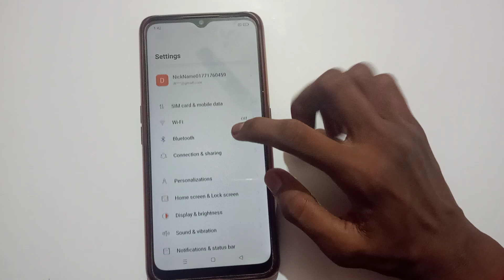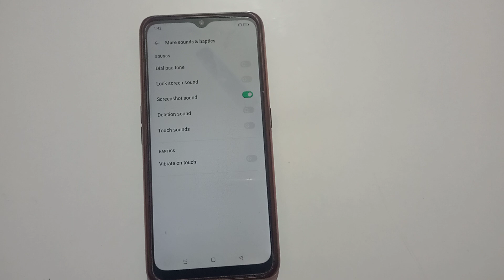how to on screenshot sound in oppo K10 5g mobile